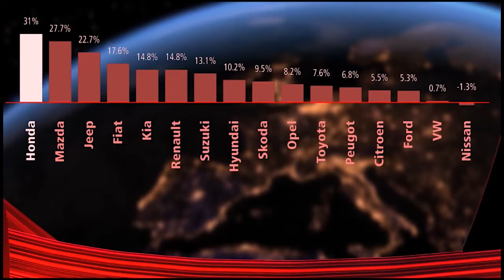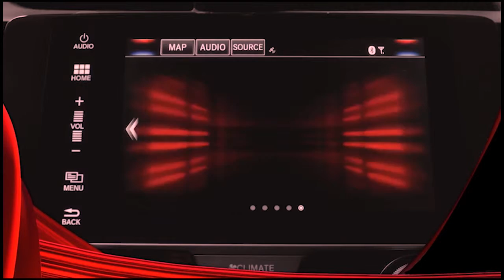The New Honda Civic Type R 2017 Presentation Motor Show Paris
We've been waiting for what seems like an age, and the new Honda Civic Type R is finally upon us.

Almost.

The heir to Japan's hot-hatch throne is officially being shown as a Prototype here at the Paris Motor Show, and if history provides any guide, "prototype" tends to be Honda-speak for "production car with undersized side mirrors." In other words, you're looking at 99 percent of the Civic Type R, which the Japanese automaker has confirmed will finally make it to US dealers in this generation. For those keeping tabs, this will be the first time a Honda Type R model will be sold in our market.